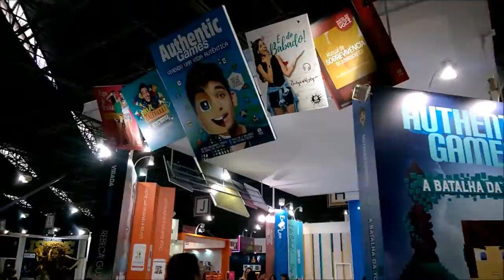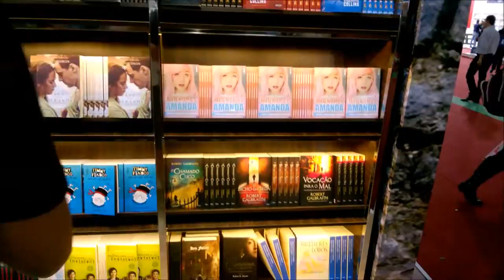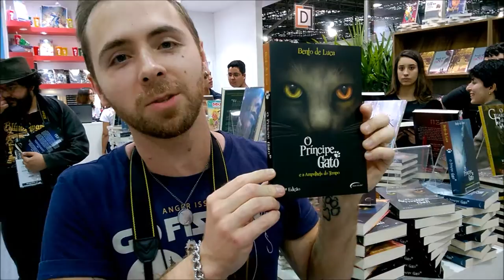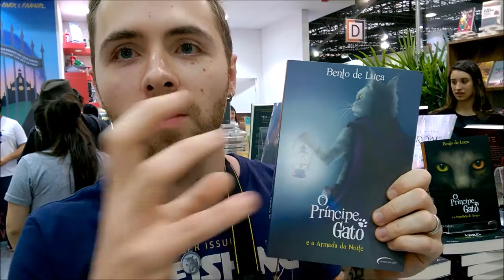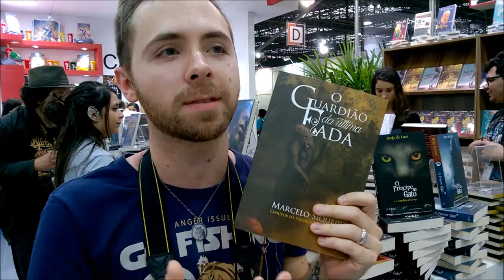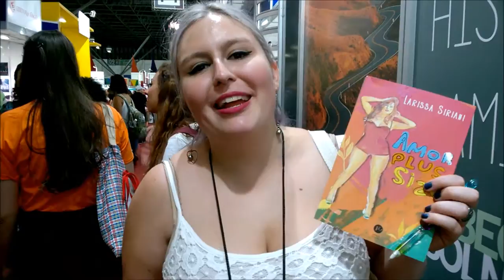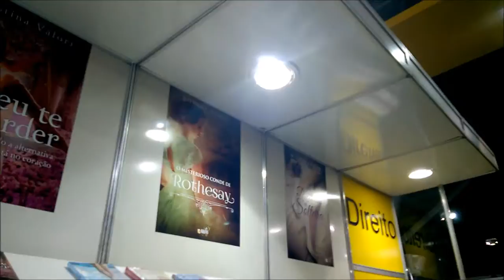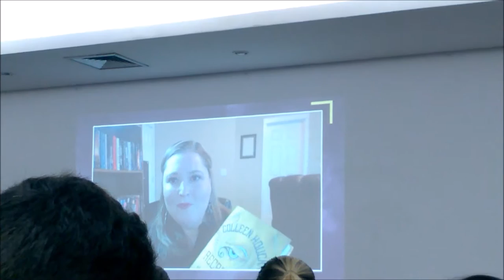VLOG: Bienal Internacional do Livro de São Paulo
Quer saber como foi a minha viagem para São Paulo?
Clique aqui e veja as surpresas ^^